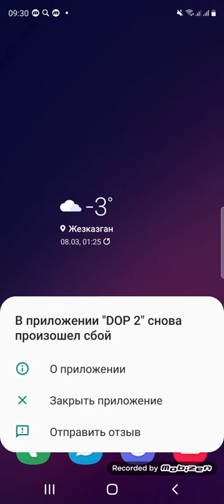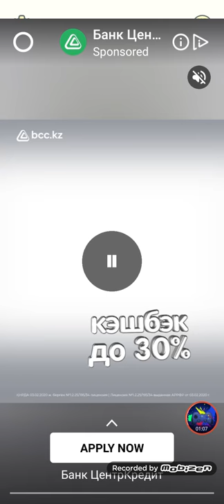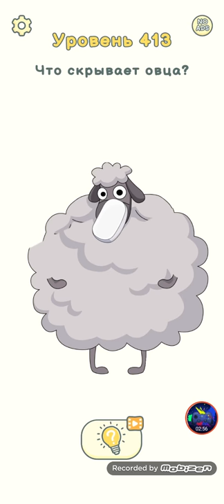Dop 2 Delete One Part 401-420